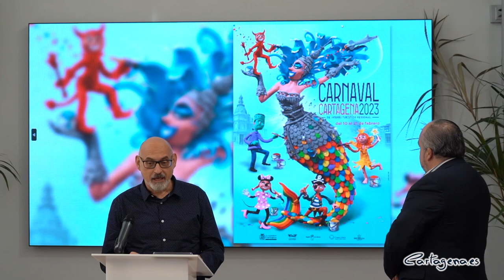Pablo Juan Mainar y María del Pilar Vidal serán don Carnal y doña Cuaresma en el Carnaval...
El Carnaval de Cartagena ya tiene cartel y a sus personajes principales, Don Carnal y Doña Cuaresma, para la edición de 2023. El concejal de Festejos, Juan Pedro Torralba, y el presidente de la Federación de Carnaval, Eduardo Pignatelli, han sido los encargados de desvelar, este lunes, los nombres. Así, Pablo Juan Mainar Pérez y María del Pilar Vidal Martínez serán don Carnal y doña Cuaresma.

Pignatelli ha anunciado quiénes serán los personajes infantiles de este 2023. Don Carnal y Doña Cuaresma infantiles son los hermanos Diego y Daniela Belmonte Navarro, de la Comparsa Fantasía a Color. “Nos vamos a enamorar de estos dos personajes infantiles, dos hermanos que desde bien pequeños se han criado en el campo de la música, el canto y el baile, inculcados, cómo no, por su madre”, ha remarcado el presidente del Carnaval.

“La familia carnavalera sigue trabajando sin descanso para las fiestas de 2023 sean inolvidables, al igual que hacemos desde la Concejalía de Festejos, ya que cuentan con todo nuestro apoyo”, ha valorado Juan Pedro Torralba.

El edil de Festejos ha destacado el alto nivel de las candidaturas que se presentaron a la elección del cartel de 2023, así como el interés por colaborar con el Carnaval de Cartagena. “Este año lo hemos tenido muy complicado, ya que había 37 propuestas y, finalmente, la elegida ha sido la de Cristóbal Aguiló Domínguez, con el cartel que ha diseñado con el título ‘Mi mando a la reina del Carnaval”, ha anunciado.

Por su parte, el presidente de la Federación ha agradecido al Ayuntamiento y a la Concejalía de Festejos el apoyo que el Carnaval recibe cada año y que, seguro, se mantendrá también en 2023. “Volvemos a disfrutar del Carnaval en nuestro mes por excelencia, febrero”, ha remarcado Eduardo Pignatelli.

Los personajes principales en 2023

Don Carnal estará presentado por Pablo Juan Mainar Pérez, nacido en 1989. Pertenece a la comparsa Ipanema desde hace 10 años. Su mayor afición es el arte, que ha podido desarrollar en el Carnaval a través de la pintura, la cultural, la escultura y la costura. En su tiempo libre se dedica a la restauración de antigüedades, salir a caminar, disfrutar de la playa y salir a pasear en bicicleta. Ha avanzado que tiene muy claro que quiere llenar a su personaje de toda la marcha, la alegría y el desparpajo que requiere Don Carnal.

Por su parte, María del Pilar Vidal Martínez, nacida en 1963, es toda una carnavalera y también pertenece a Ipanema. Hace 20 años que participa en el Carnaval de Cartagena y trabaja en el colegio San Agustín de Fuente Álamo. Disfruta de la música, la costura y el baile, así como de su familia y amigos y dice que va a asumir su papel de seria y recatada, a la vez que le va a aportar un toque de alegría, dinamismo y marcha.

Los personajes infantiles son los hermanos Belmonte Navarro. Diego tiene 7 años y estudia en el Colegio San Ginés de la Jara del Llano del Beal. Entre sus aficiones, da clases de baile en el grupo Meteorito, con su profesora Aroa, estudia Inglés y practica yoga, y ha avisado de que va a ser un don Carnal muy marchoso.

Su hermana, Daniela, de 10 años, va a ser Doña Cuaresma infantil. Tiene 10 años y también estudia en el Colegio San Ginés de la Jara del Llano del Beal. Desde los 3 años da clases de Canto y, desde los 5, está en la Escuela de Música de la Agrupación Musical de La Unión, donde cursa 3º de Solfeo y toca el Clarinete. También toca la guitarra española y eléctrica, y percusión, estudia Inglés y recientemente fue seleccionada para formar parte del coro de voces blancas de El Corte Inglés.

Cristóbal Aguiló Domínguez

El autor del cartel del Carnaval de Cartagena 2023 nació en Reino Unido en 1968. Es ilustrador, diseñador gráfico, creativo y graduado en Ilustración. Ha ganado más de 200 premios y ha ilustrado otros Carnavales como el de Las Palmas de Gran Canaria, Fogueres, Águilas o Alicante, así como Cartagena en 2012, 2014 y 2019.

“Siempre es un orgullo ganar este concurso”, ha reconocido el autor de la obra, quien ha explicado que todo el diseño está creado con plastilina. “Podemos ver una sirena, que representa a Cartagena como ciudad abierta al mar. La cúpula de la torre del palacio consistorial refleja las escamas de la cola de la sirena y varios niños disfrazados están pintando a la sirena, dándole color y sacándola del gris de estos últimos años. Además, en la cola he querido hacer un guiño al colectivo LGTBI+”, ha señalado Aguiló.